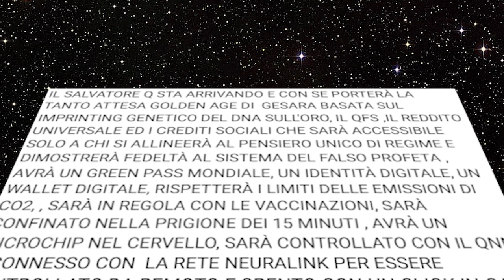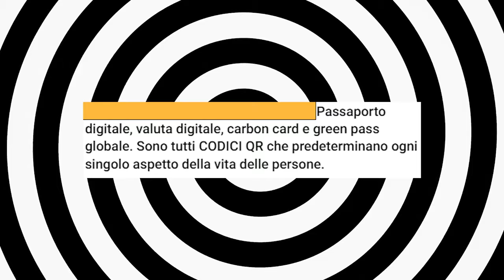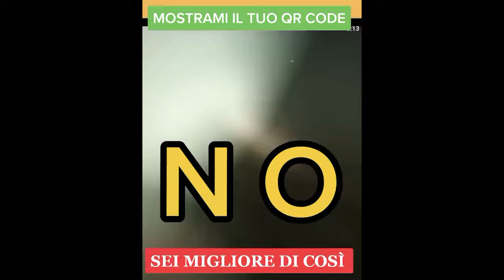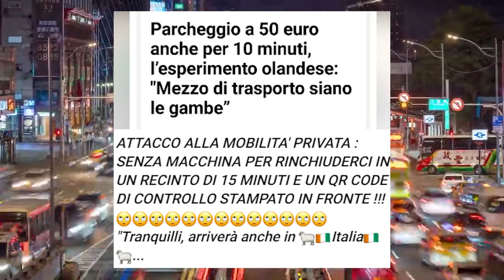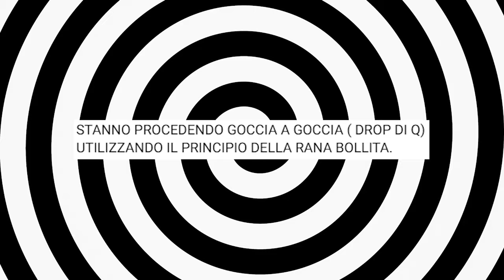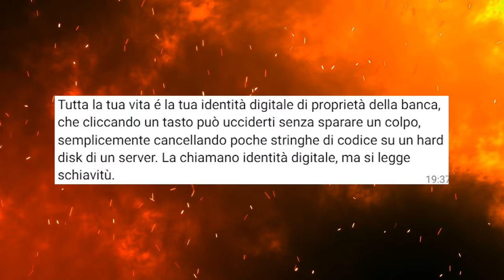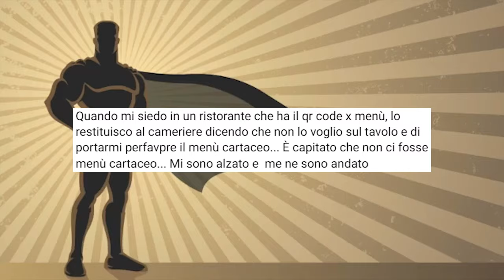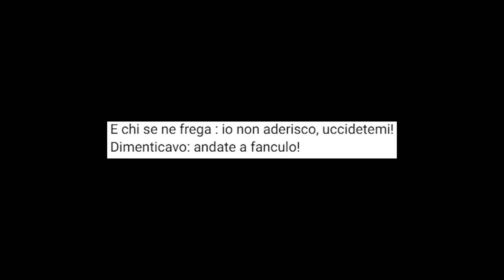QR Code: il nuovo temibile nemico dei complottisti [L'Infiltrato #8]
Torna l'Infiltrato!
Oggi parliamo dei QR Code, semplici codici a barre bidimensionali visti come una terribile arma del demonio per il controllo dell'umanità.